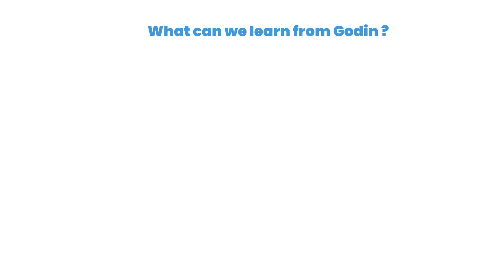Seth Godin's Top Tips for Successful Blogging || Rules and Strategies for Creating Engaging Content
Summary of this video content :

In this video, Seth Godin shares his insights on the art of blogging. He emphasizes the importance of regularly writing and revising blog posts, even if mistakes are made along the way. Godin also stresses the need to practice writing every day or almost every day to improve one's skills and not to get disheartened. He suggests that bloggers pay attention to their interests and the world around them to find unique and engaging topics to write about. Additionally, Godin advises bloggers to plan ahead for their content and not to solely focus on making money from their blog, as it could affect the quality of their writing. Finally, he suggests that bloggers make their blog a reflection of themselves and use it as a creative space. However, Godin also has a controversial rule of not allowing comments on his blog as he believes it can be a drain on time and energy.

“ Eyes on America” is a YouTube channel focused on providing daily content to inform viewers about American people, lives, society, and places, with a specific emphasis on teaching how to make money in the USA. The channel is geared towards immigrants and people in their midlife looking to establish themselves or change their careers in America. Our videos are professionally produced, and our research is carefully curated to provide accurate, up-to-date information. The channel covers a wide range of topics, including history, culture,  personal finance, real estate, investments, entrepreneurship, etc. Our  goal is to provide practical advice and tips to empower our audience to succeed in America.

At “ Eyes on America” , we share inspiring stories of successful entrepreneurs and individuals who have achieved financial freedom. Our goal is to motivate our viewers to believe in themselves, dream big, and work hard to achieve their own success. Through these stories, we hope to provide our audience with the inspiration and encouragement they need to pursue their passions and achieve their goals. We believe that with the right mindset and a willingness to work hard, anything is possible. So join us on our journey as we share these stories and empower  YOU, our viewers to reach your  full potential.

Link :

FOOTAGE:

Licensed Through  Envato Elements,  Pictory ai , Storyblocks

Any third-party materials used in this video are for educational and informational purposes only.
The use of the materials is non-commercial and not for profit.
The amount and substantiality of the portion used in relation to the copyrighted work as a whole is considered to be reasonable and necessary for the purpose of providing commentary and analysis.
The use of the materials will not have a negative effect on the market for the original work.